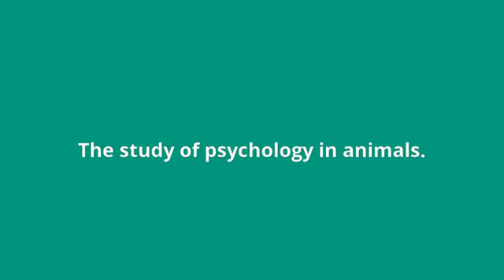what is the meaning of zoopsychology